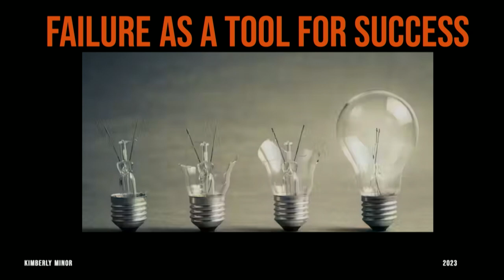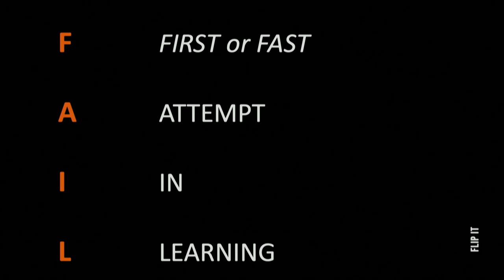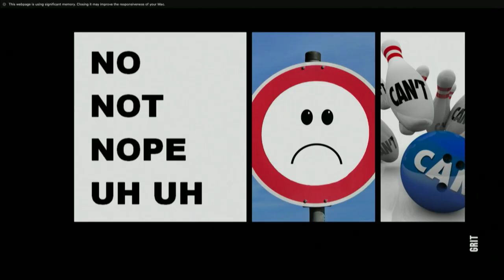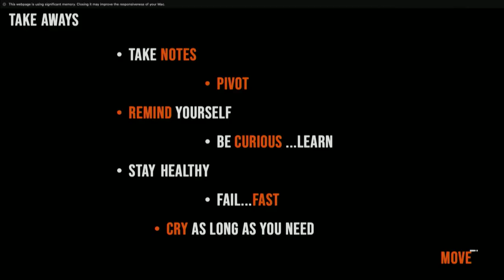Failure is an Acronym | Kimberly Minor | TEDxNewAlbany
Kimberly Lee Minor explores the connection between failure and success based on personal experiences and insights learned along her life's journey. Lee-Minor is an executive known for building brands and crafting product narratives. She's a brand advocate with expertise in product processes, customer experiences, and recruitment. She's the founder and CEO of Bumbershoot, a consulting firm providing cultural insights to transform business cultures for inclusivity and community empowerment. Bumbershoot supports women and people of color with career acceleration.

Lee-Minor's international experience includes leadership roles at Footlocker Global, London Fog, Joe Boxer, and Lbrands. She holds a Bachelor of Arts degree from Temple University and an Executive Certificate in Leadership and Management from The Wharton School. She's currently enrolled in Stanford University's Inclusive Leadership program. This talk was given at a TEDx event using the TED conference format but independently organized by a local community.